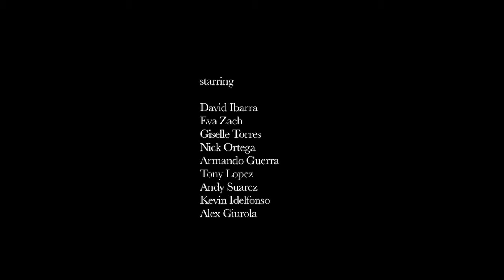My December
This next short video is about a family who is trying to cope christmas knowing that the father is at war but it also intercuts with the father trying to cope christmas away from his family. They both are still connected, remembering each other's memories.